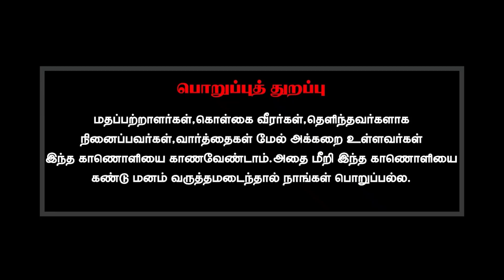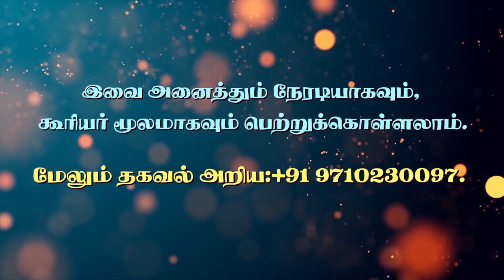பிறக்கும் போது எதைக் கொண்டு வந்தாய்? இறக்கும் போது எதைக் கொண்டு செல்கிறாய்?